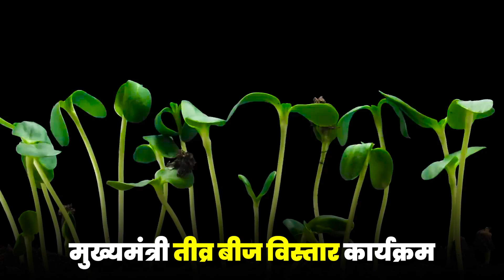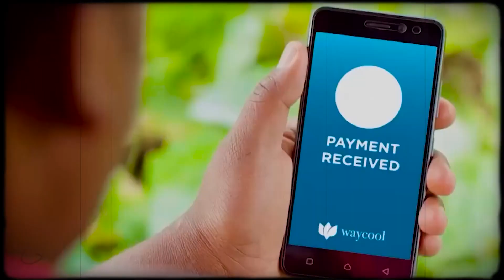कृषि के क्षेत्र में बिहार के बढ़ते कदम...